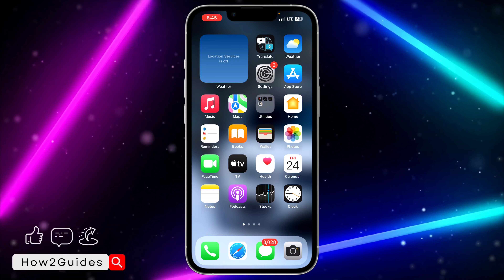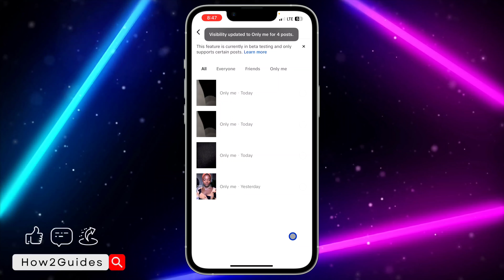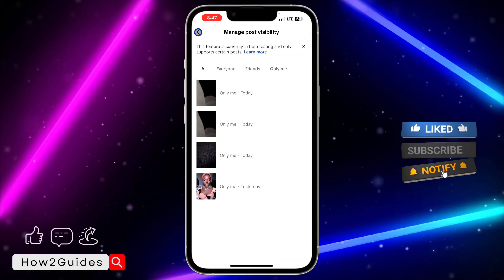How to Set All Posts to ‘Only Me’ on TikTok - Make All Post Private At Once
Privacy matters! Discover how to set all your TikTok posts to 'Only Me' and control who sees your content. Keep your videos private with these simple steps. 🕵️‍♂️🔒